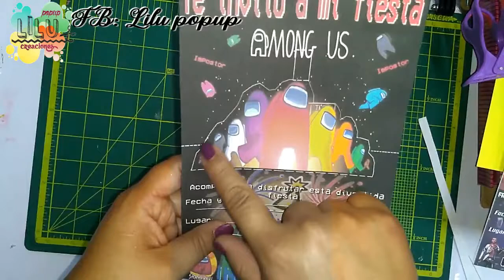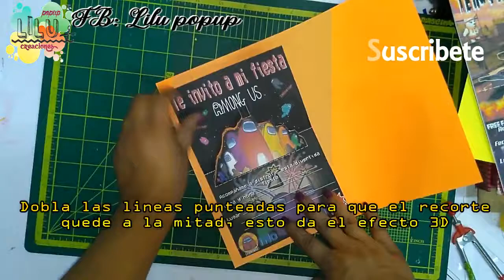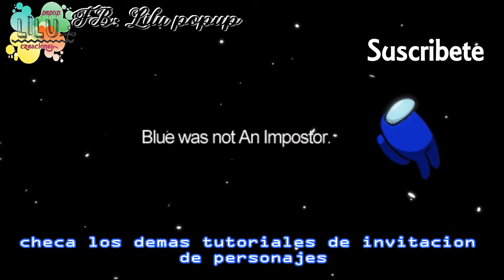Invitacion AMONG US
En este video te enseño hacer una facilisima invitación del juego AMONG US
La plantilla la puedes encontrar en mi facebook

Se imprime en tamaño carta en una cartulina gruesa y el tamaño ya viene predeterminado
Necesitaras tambien Silicon frio , Tijeras, cutter, regla, punta para remarcar dobleces y elementos para decorar tu invitacion.